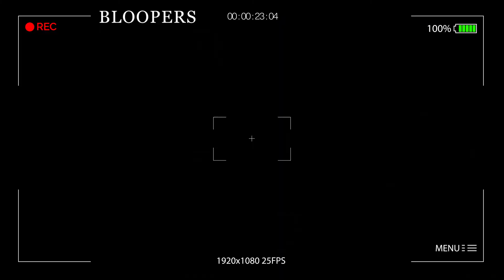Florida Wedding l Victoria + Tom l Treasury on the Plaza l Saint Augustine, FL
💍 Packages & Pricing:
Curious about our wedding packages and pricing? You can find all the details on our

👰 Let's Capture Your Love Story:
Whether you're planning a romantic destination wedding, a cozy elopement, or a grand celebration, we're here to capture every special moment. 🌹✨

🎉Shoutout to Amazing Vendors:
A big thank you to the incredible vendors who played a crucial role in making this wedding a dream come true:

🌇 Venue: Grace United Methodist Church | Lightner Museum | Treasury on the Plaza
🌸 Florals: EP Florals
🍰 Cake: Sweet Weddings
🕊️ Décor: Coastal Celebrations
💄 Hair / Makeup: Annel at The 911 Stylist
👗 Bridal Attire: Adorn Nashville | Karen Hedrix Couture
🤵🏻 Groom Attire: Custom Tux by Richards Bespoke in Nashville

Your love story deserves to be told beautifully, and we're here to make it happen! 💑💕

Thank you for being part of our journey, and we look forward to creating timeless memories with you! 🌈💕